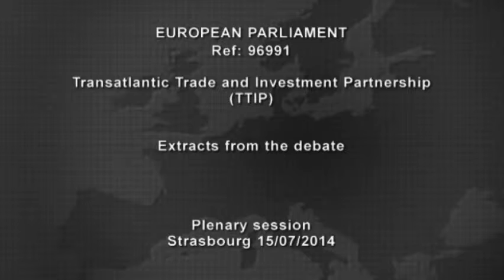TTIP Transatlantic Trade and Investment Partnership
Transatlantic Trade and Investment Partnership (TTIP):
- extracts from the debate in the European Parliament